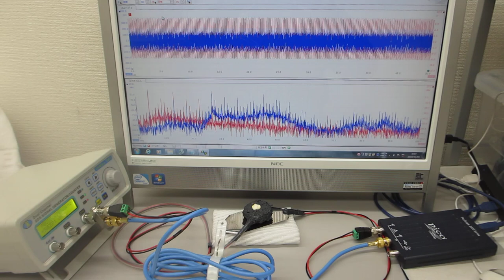超音波プローブ（発振型、測定型、共振型、非線形型）の製造技術